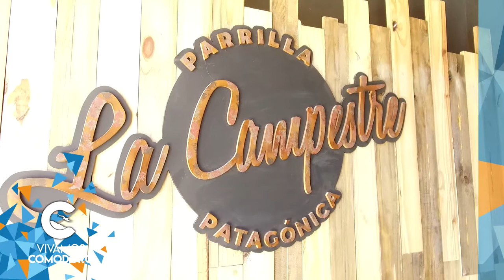Programa Comodoro Trabaja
(IG) @municipalidadcr
TW @comodoromcr